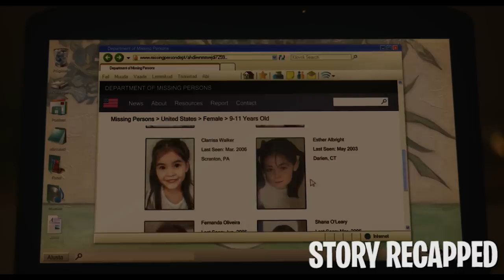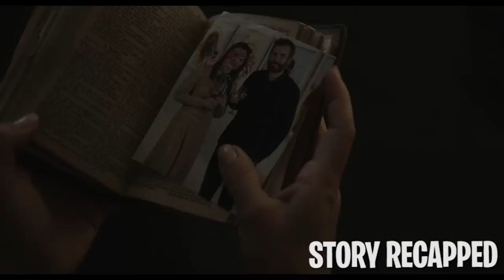Little Girl Is Actually A Dangerous Adult Dwarf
Movie: OrphanFirstKill 2022

Leena is a 31-year-old con artist who looks like a ten-year-old girl. Using her innocent face and manipulative ways, she convinces a wealthy family that she’s their missing daughter. Leena lies and kills her way to keep up her facade until she discovers a truth that poses the greatest challenge she’d ever faced.